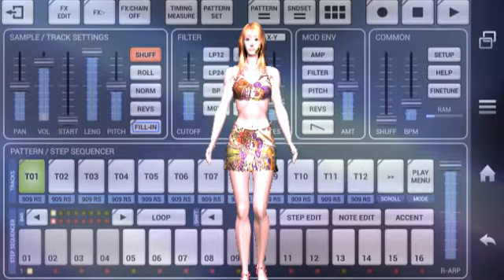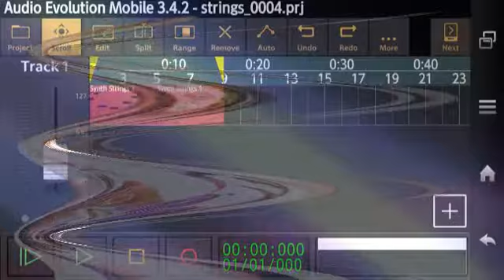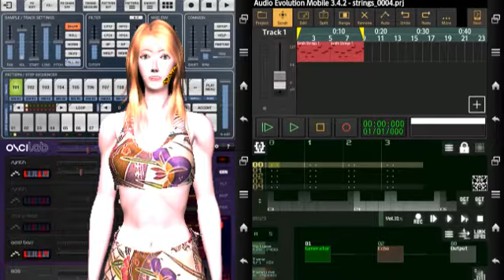The End Of The World C2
second edition